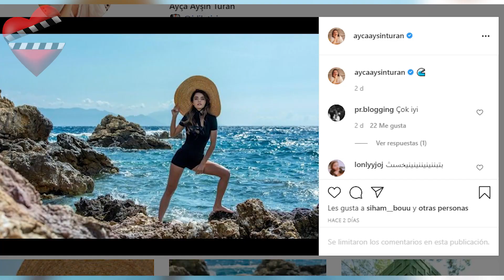CURIOSIDADES de la actriz Ayça Ayşin Turan protagonista ADA MASALI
La actriz Ayça Ayşin Turan nació en Sinope a orillas del Mar Negro,  un 25 de octubre de 1992. Es hija de una madre turca - griega de Sinop,  y un padre turco - marroquí de Kastamonu.  Actualmente está viviendo en la ciudad de Estambul, junto a su familia, aunque el proceso de adaptación de esta nueva ciudad le resultó difícil.  Actualmente protagoniza junto a Alp Navruz la nueva comedia romántica Ada Masali, historia que ha conquistado a muchos seguidores en los pocos capítulos que ha transmitido. Entérate de los detalles de esta hermosa actriz turca.

Ada Masili,
Alp Navruz,
Ayça Turan,
Star TV,
Alp Navruz series,
Ayca Turan Series,
Alp Navruz biografía,

Ayça Ayşin Turan biografía,
Ayça Ayşin Turan y pareja,
Alp Navruz,
Alp Navruz biografía,
Alp Navruz y pareja,
Alp Navruz series,
Alp Navruz mejores historias,
Haziran y Poyraz,
Haziran y Poyraz primer beso,
Mejores escenas de Haziran y Poyraz,
Ada Masali capítulo 3 en español,
Ada Masali capítulo,
Cuento de la Isla,
Isla Ada,
Cuento de la Isla capítulo,
Ada Masali bölüm,
Ada Masali avances,